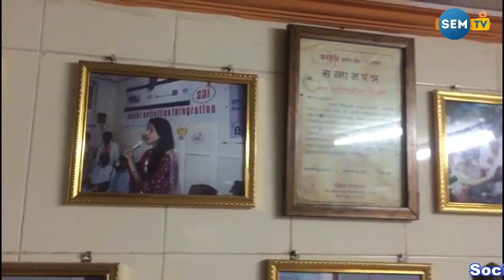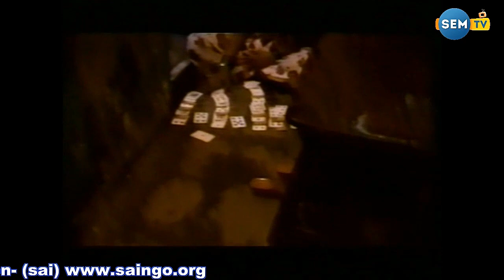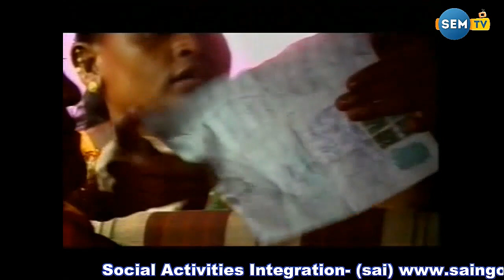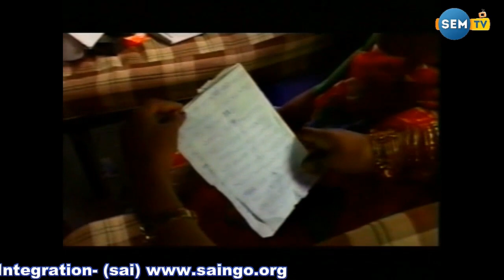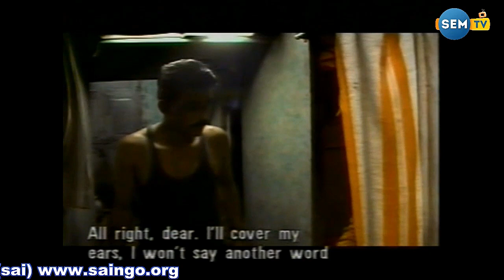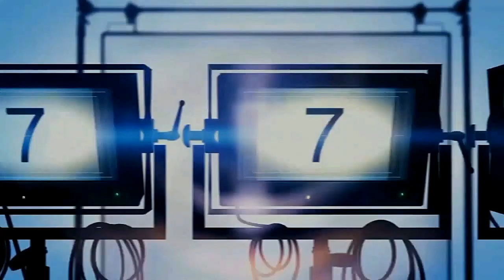ROOMS OF SHADOW & LIGHT (a short film)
Watch the original short film ROOMS OF SHADOW & LIGHT#
Millennium Films #
Directed By- John Webster#
Produced By- Kristiina Pervila#
Camera- K U Mohanan#
Editor- Jukka Nykanen#
Sound Designer- Pietari Koskinen#
The film is giving the message of the of activities carried out by Social activities Integration-SAI# since 1991 in a very effective manner. when people will watch the film they will get the idea of the our work for the cause for welfare & betterment of the poor & neglected section of female sex workers.